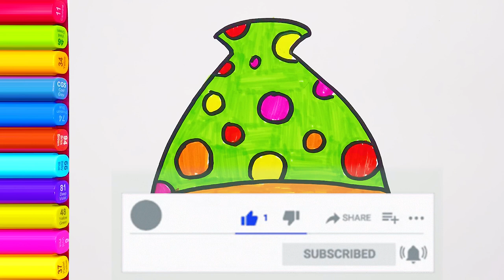cute kids hat 可爱的儿童帽子 | 儿童简笔画上色 | colorpainting | coloring | abc 123 | abcd